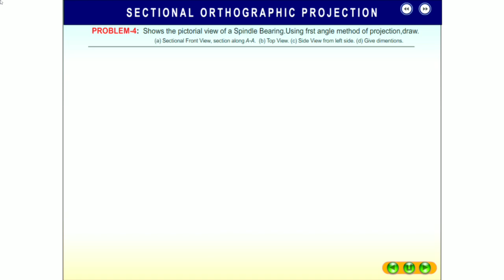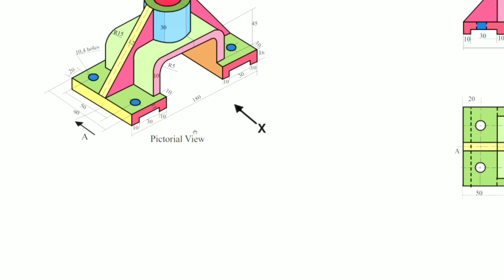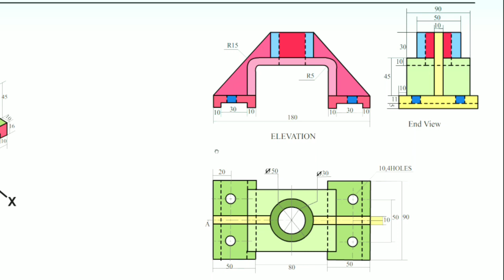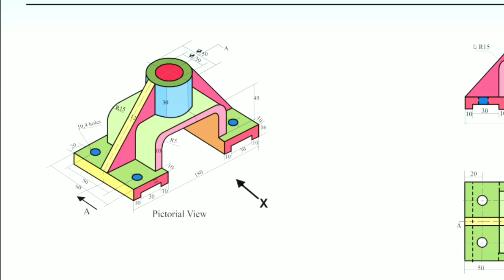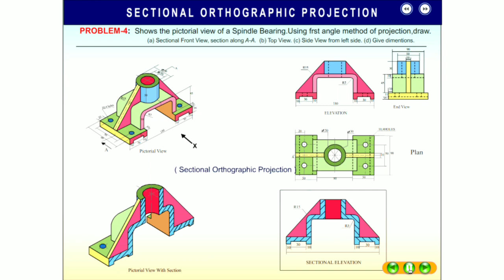Sectional view drg. Ex.4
Explain by..Sanjay Kothekar Drg.Instructor